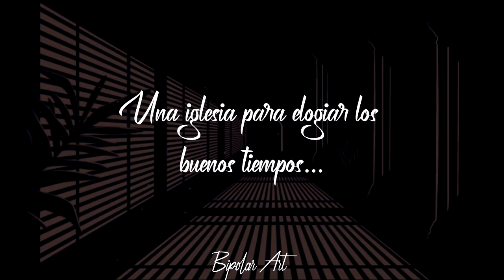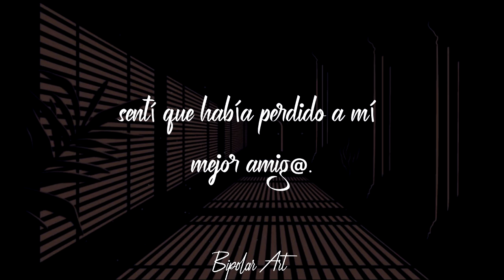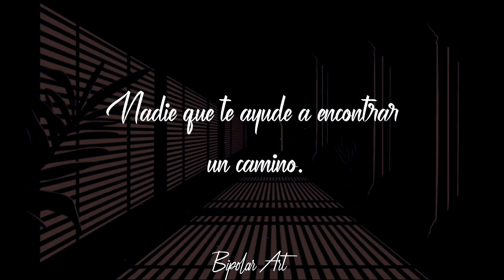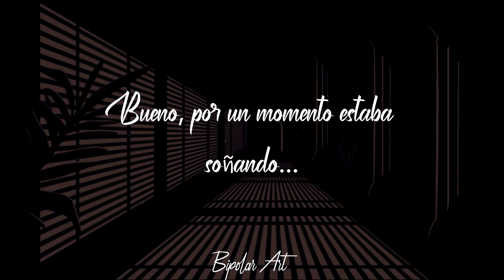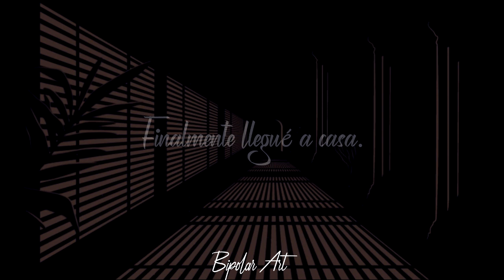𝐒𝐭𝐫𝐚𝐧𝐠𝐞 𝐑𝐨𝐨𝐦 - 𝐊𝐞𝐚𝐧𝐞 (𝐓𝐫𝐚𝐝𝐮𝐜𝐢𝐝𝐚 𝐚𝐥 𝐄𝐬𝐩𝐚ñ𝐨𝐥)